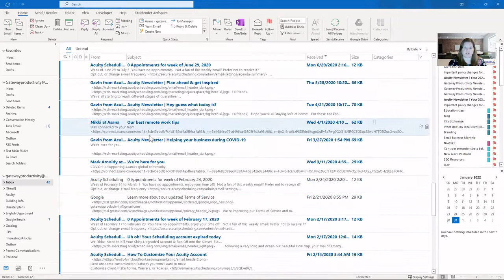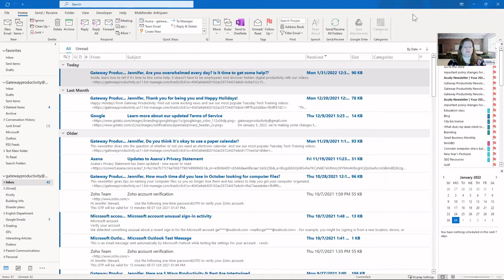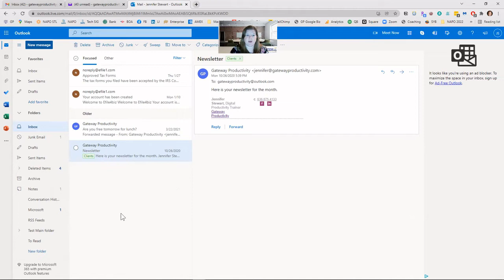How to Clear Your Email Part 1: Does Your Inbox Bother You?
Tuesday Tech Training is a video series to help you better navigate your technology and increase productivity. This is the first video in a series of 10 explaining how to clear your email. In this video, discover why it's important to know the ways your inbox bothers you (or doesn't).
0:00 - Introduction
0:57 - Does Your Inbox Bother You?
1:40 - Examples of Various Inboxes to Gauge Your Comfort Level
3:41 - Why It's Important to Know if Your Inbox Bothers You